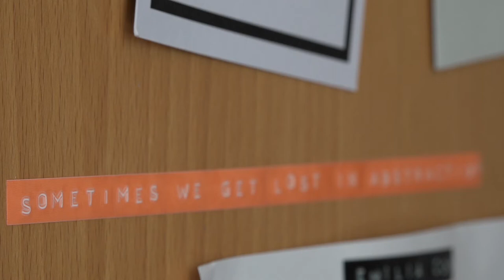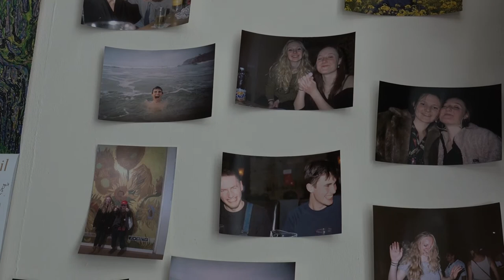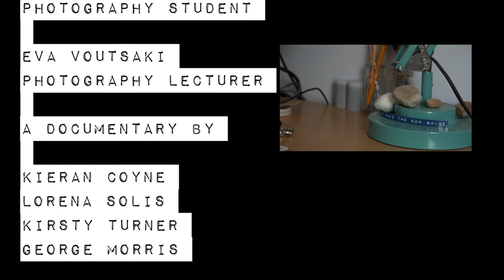Painting With Light (2018)